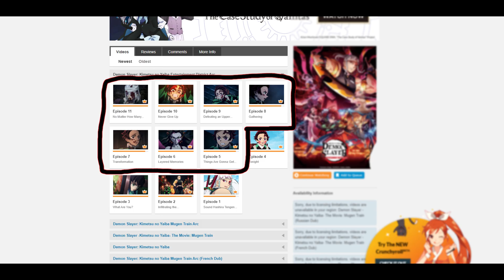Entertainment District - Grim But Colorful Story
Hey there comrades! Entertainment District - a place of fun and games, crowded streets, beautiful women inviting you to spend time together… What can go wrong?
We went wrong. This is not a story about demon slayers, it's a tragic tale of a group of people, dealing with the consequences of society they live in. We turned them into demons, Muzan just expedited the process.

Track: Demon Slayer ⚡ Rengoku Flame Breath 9th Form OST Theme ⚡(No Copyrights)Kimetsu No Yaiba[NCFS UPDATE]

Track: Demon Slayer ⚡ Tengen Uzui Theme ⚡ (No Copyrights) Kimetsu No Yaiba  OST & Soundtracks[NCFS UPDATE]

Track: Demon Slayer Nezuko Running OST Theme (No Copyrights)Kimetsu No Yaiba NEZUKO SOUNDTRACK[NCFS UPDATE]